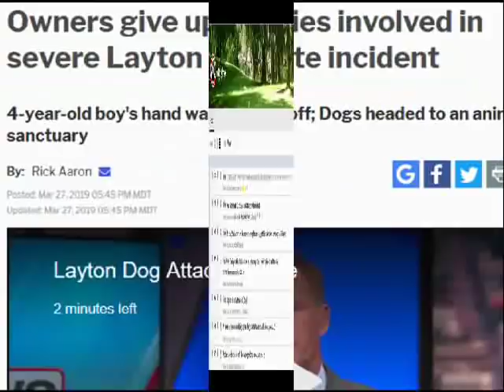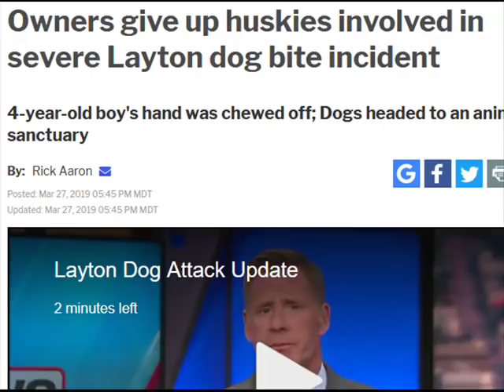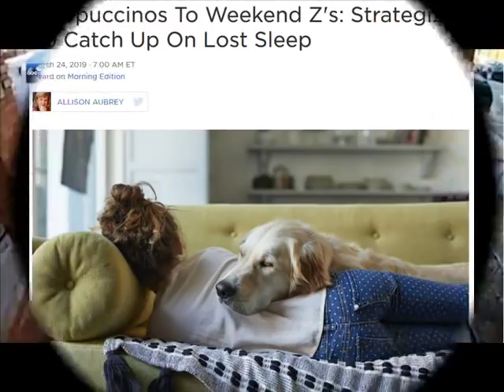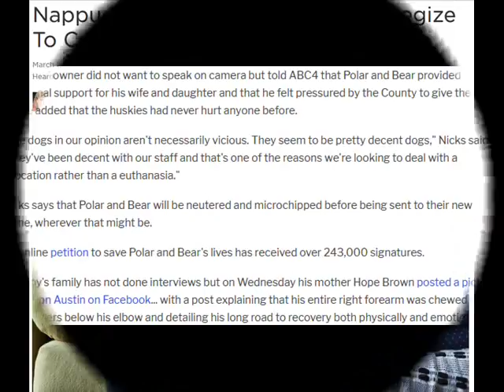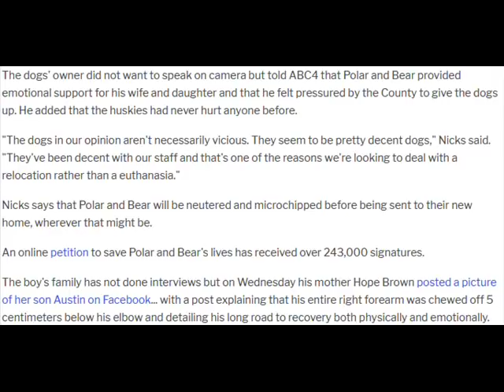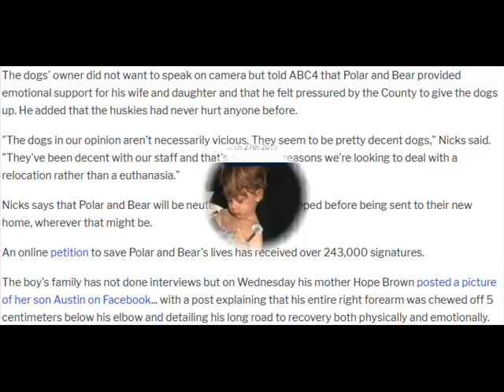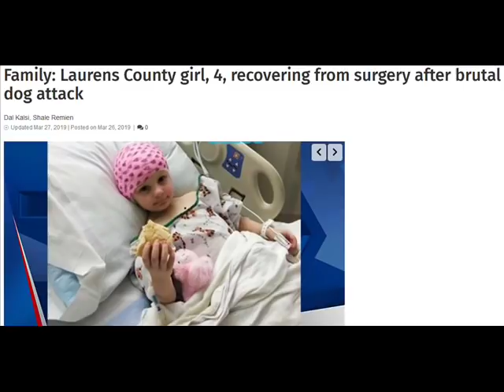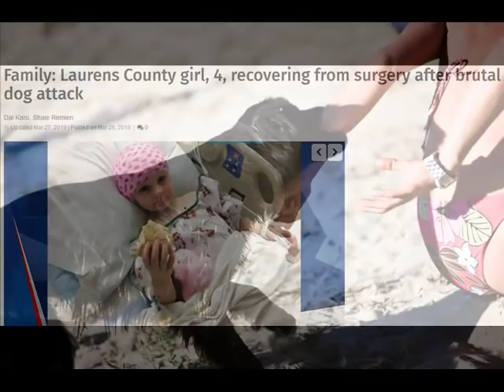Dog Lovers Are Dangerous